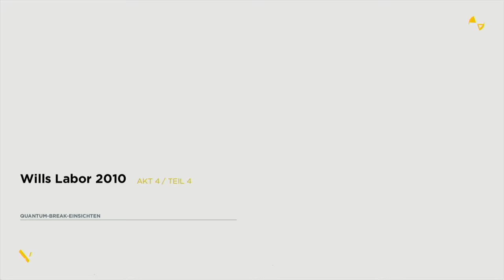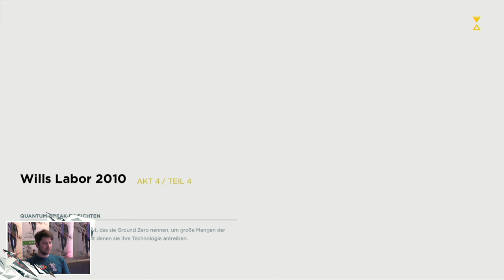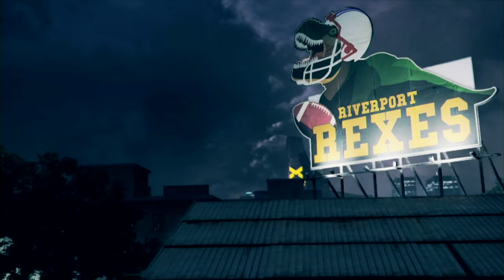[15] Let's Play Quantum Break mit Simon | "Der beste Gamer der Welt" | 22.04.2016